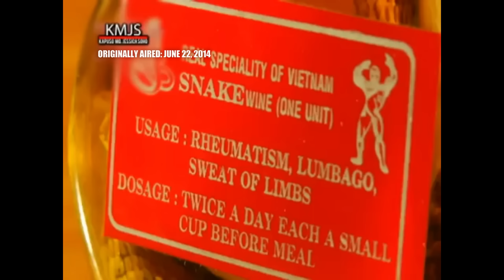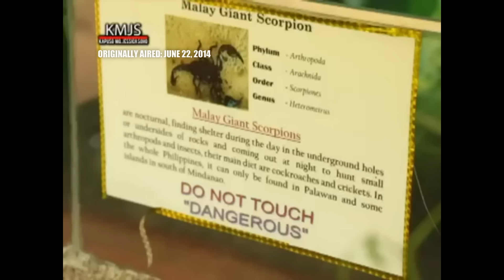Nakalalasong scorpions, ginagamit panggamot sa rayuma?! | Kapuso Mo, Jessica Soho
(Originally aired: June 22, 2014) Ang mga nakalalasong alakdan o scorpion, puwede raw gawing rice wine na natural na gamot sa pananakit ng likod at rayuma? Panoorin ang video.